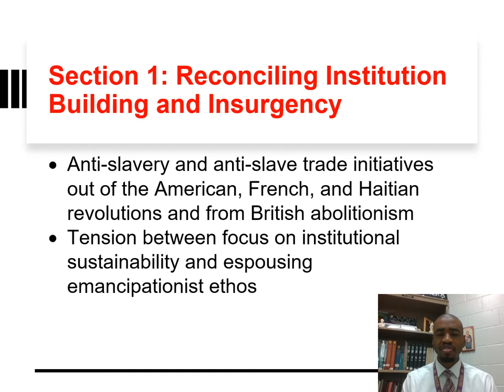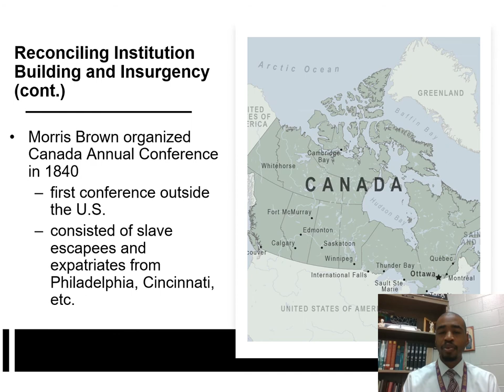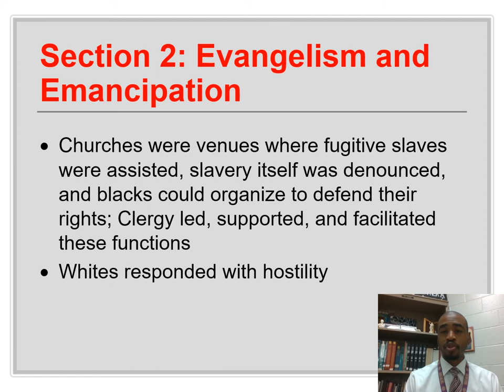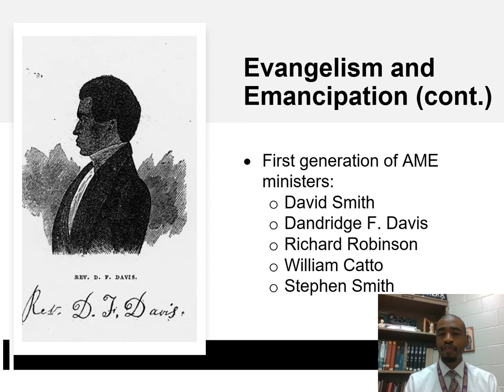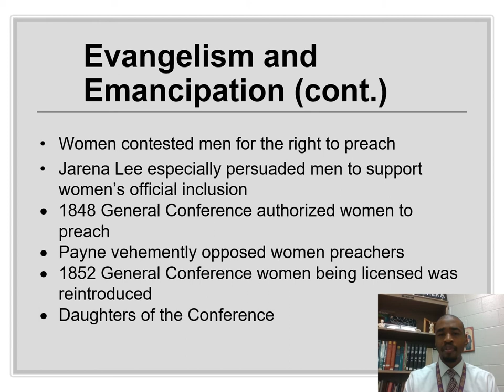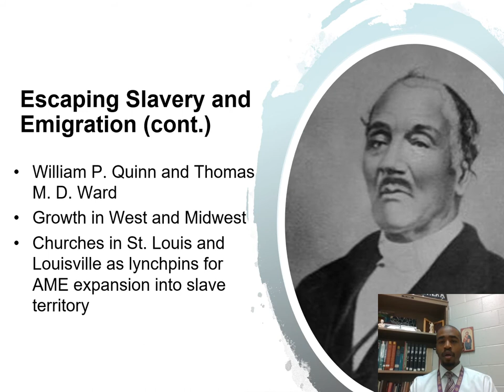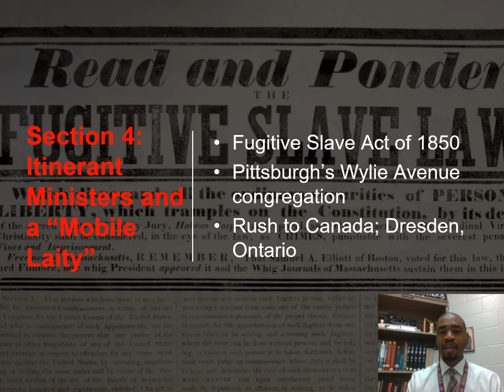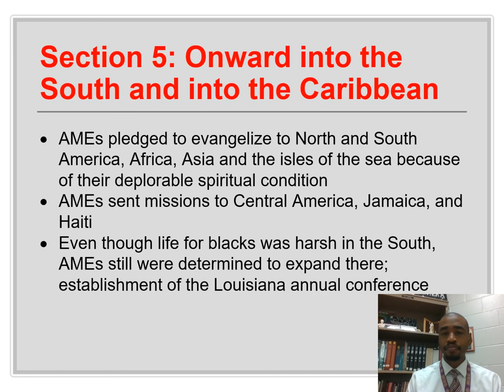The African Methodist Episcopal Church: A History, Chapter 2 Summary